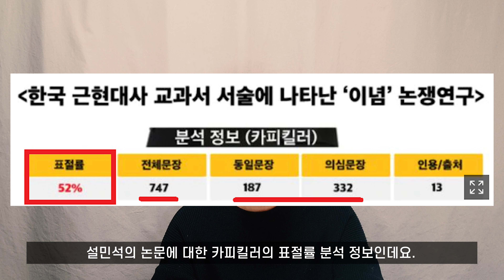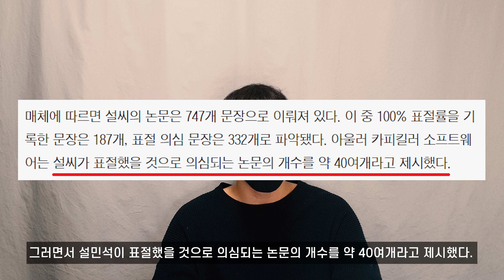설민석 논문표절로 방송하차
역사조무사 설민석, 논문 표절로 방송하차. (안녕 Say goodbye)
논문 표절률 52%로 절반을 베꼈네??
본업이 강사인데 앞으로 어떻게 하려고...

안녕하세요 깡선균입니다.
이번 컨텐츠는 얼마 전 역사적으로 잘못된 정보를
시청자들에게 강의하며 논란이 됐었던
역사 조무사 설민석이 논문 표절로 모든 방송에서 하차하게 된 소식
전해드렸습니다.

*클로징 노래 정보
Deeply(디플리)
- 하고싶은 말: 일상의 감정을 담아 노래하는 디플리입니다. 모두가 힘겨운 이때에 저희에 노래가 조금이나마 위로가 되었으면 좋겠습니다. 노래를 들으시는 모든 분들 힘내세요.